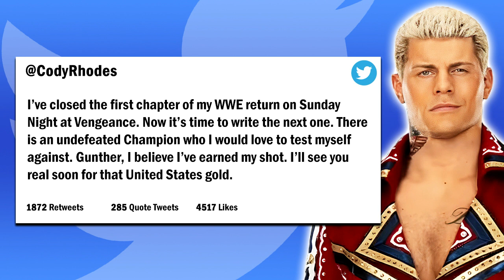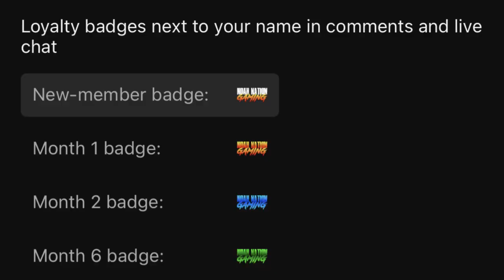Open Challenge! | WWE 2K23 Universe Mode | Episode 20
Welcome to WWE 2K23 Universe Mode! This is Episode 20 where Bianca Belair and Shotzi have issued an open challenge for their WWE Women's Tag Team Championship! Plus, the World Heavyweight Champion Drew McIntyre takes on Robert Roode in the Main Event!